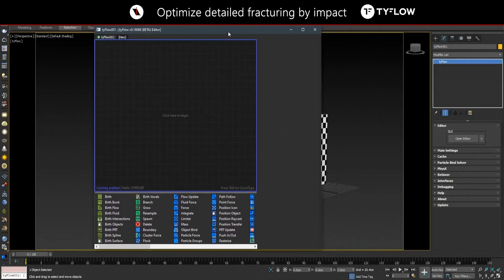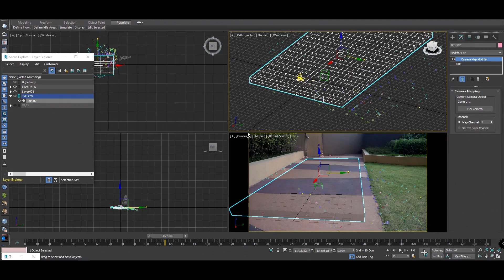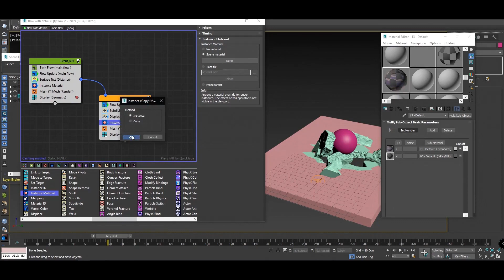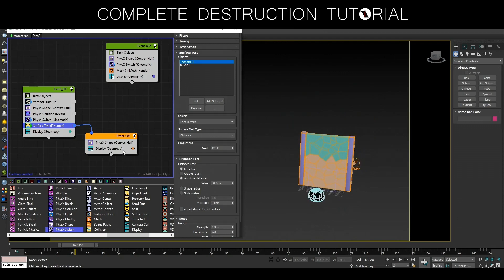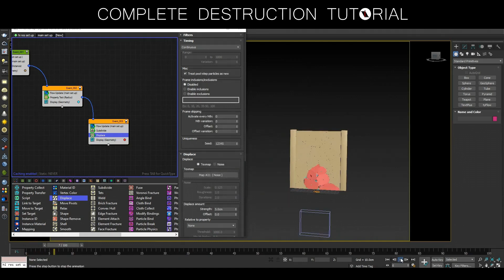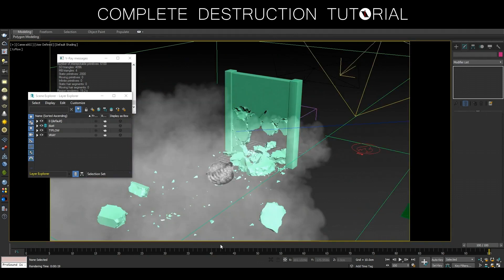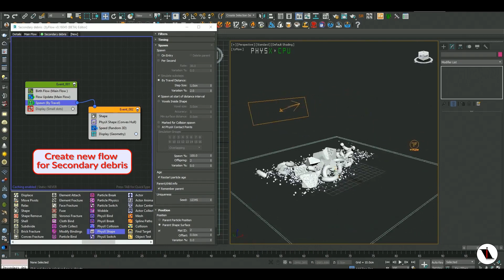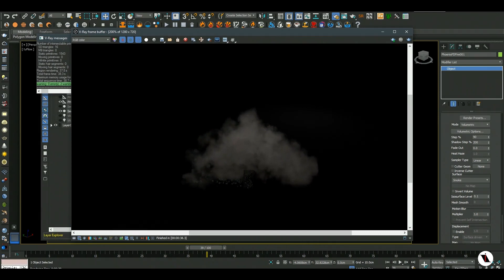tyFlow Destruction Tutorials Compilation